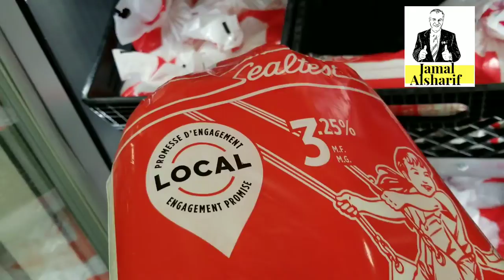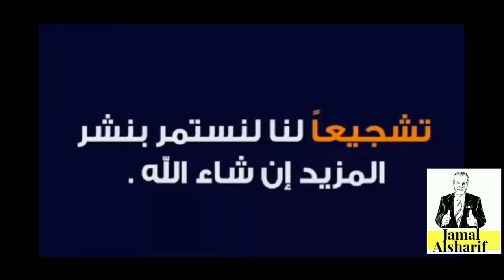أسرار التسوق في كندا 59 لماذا نشرب الحليب من أكياس في كندا؟